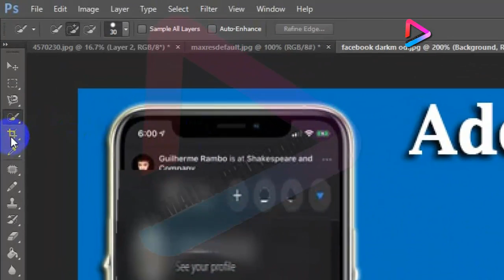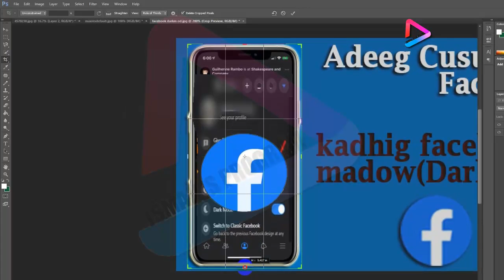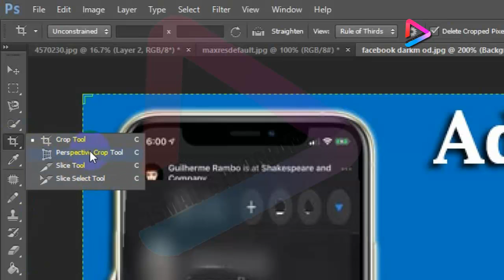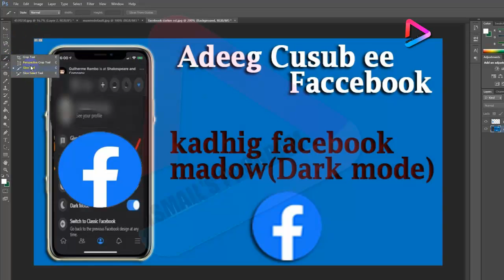Cashirka 10aad ee Photoshop ?|Tutorial photoshop lesson tine | Af somali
ISMAIL'S PROGRAM